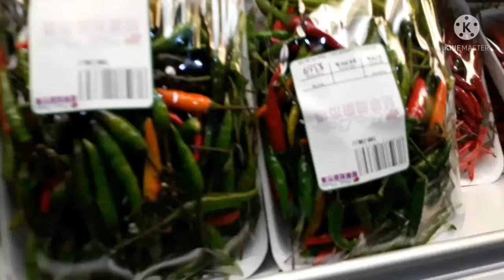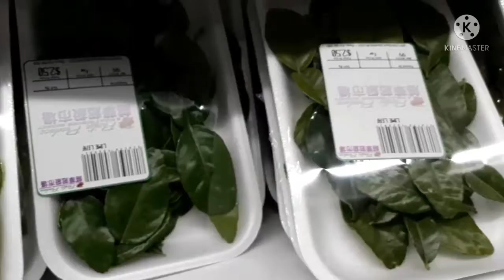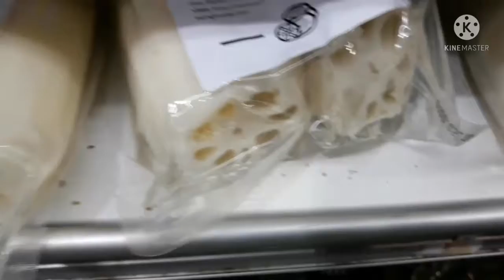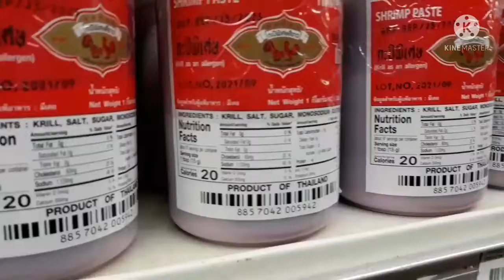คนบ้านนอก อยู่อเมริกาEP853 ตอนเลาะตลาดAsian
คนบ้านนอก อยู่อเมริกา EP.852 ตอนเลาะตลาด Asian